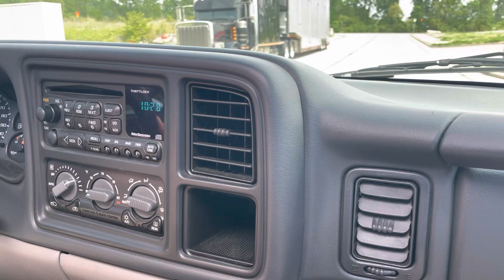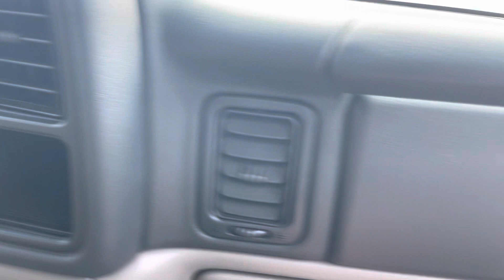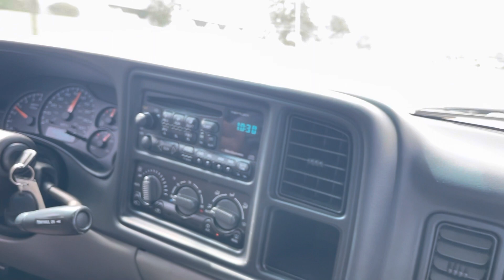‘02 Yukon XL - a ride along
Low mileage GMC Yukon